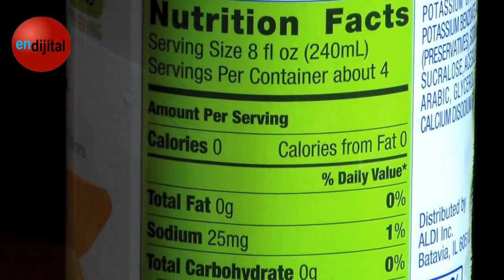Samsung HMX-F80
Diğer Fotoğraf Makinesı ve Video Kamera Ürünlerimize adresinden ulaşabilirsiniz.